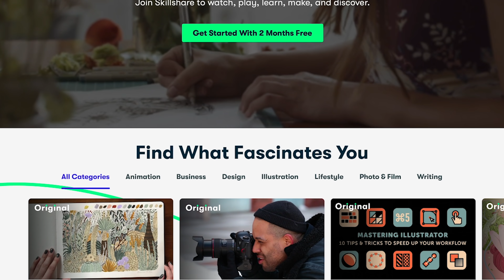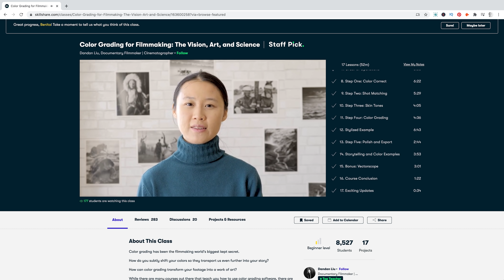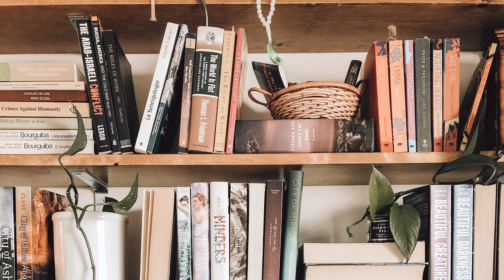Minimalism I Minimalists are rich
Minimalism - minimalists are rich. I get a surprising amount of comments suggesting that I'm rich and that you need to be rich to be a minimalist. In this video I share my two cents on this statement.